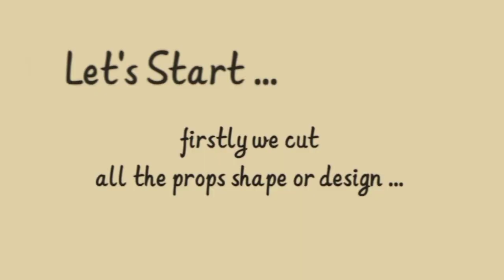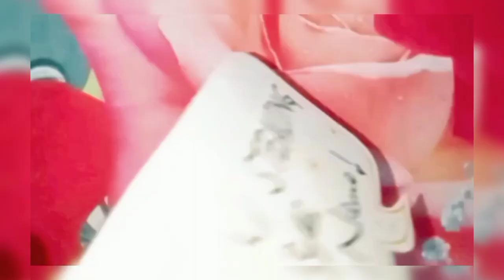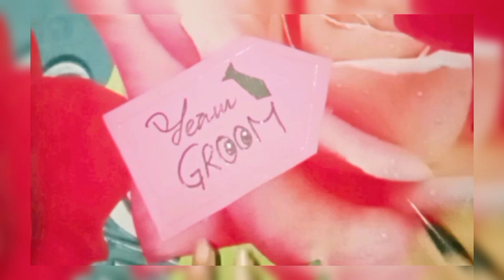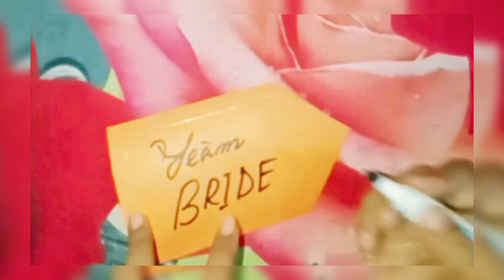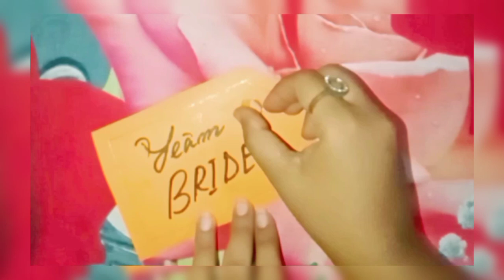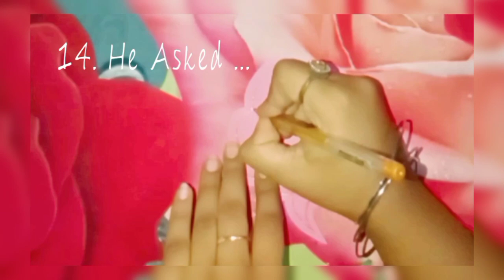How to create wedding tags ||15 props idea ||bride to be,groom to be,wedding & engagement props idea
How to create wedding tags || 15 props idea || bride to be party ,groom to be party , wedding and engagement props idea